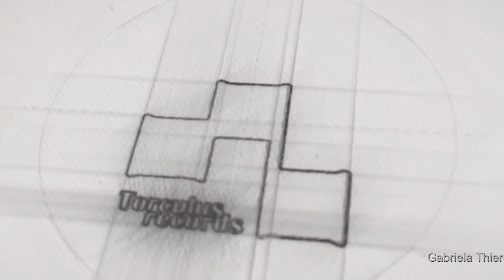Gabriela Thierry Palomino & Davide De Lucia - Arsilda, regina di Ponto, Col piacer della mia fede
Gabriela Thierry Palomino & Davide De Lucia - Arsilda, regina di Ponto, RV 700 Col piacer della mia fede

Dalle opere di Vivaldi il mezzosoprano messicano Gabriela Thierry ha estratto alcune celebri arie, e lo stesso ha fatto con opere di Francesco Gasparini, altro compositore e teorico musicale di straordinaria importanza, anch'egli attivo per lunghi anni a Venezia, dove fu collega di Vivaldi all'Ospedale della Pietà.

La parte orchestrale è stata ridotta per clavicembalo da Davide De Lucia. La scelta dei brani tratteggia un quadro significativo dello stile operistico in voga nei teatri veneziani nei primi decenni del Settecento, uno stile florido e ricco di fioriture, ma nello stesso tempo caratterizzato da melodie indimenticabili presentate con estrema efficacia.

Questi tratti stilistici sono propri della scuola italiana sia vocale sia strumentale, una scuola tanto innovativa e densa di contenuti da aver profondamente influenzato i più grandi compositori europei dell'epoca.

La forma e lo stile del concerto italiano arrivano in Francia con l'op. 15 di Joseph Bodin de Boismortier, una straordinaria raccolta contenente brani interamente affidati a flauti traversi barocchi (i cosiddetti flauti traversieri).

Questa raccolta fornisce all'ensemble strumentale denominato appunto I Traversieri il materiale per la parte strumentale della registrazione, che comprende tre squisite composizioni tratte dall'op. 15, eseguite nella forma originale senza il supporto di basso continuo.

I Traversieri sono i vincitori della prima edizione del Premio ILMAestate nel 2012.

Gabriela Thierry è stata una delle migliori allieve dei corsi ILMAestate. Entrambi hanno anche frequentato i corsi annuali ILMA nelle classi rispettivamente di Luigi Lupo e di Gianpaolo Fagotto, i quali hanno supervisionato questa registrazione, realizzata negli anni 2014 e 2015 con il contributo della Provincia di Pordenone.
Non è necessario rinunciare al passato per entrare nel futuro. Quando si cambiano le cose non è necessario perderle.
(John Cage)

Questa la filosofia di Torculus records: l'antico, digitale!
® 2018 Torculus records